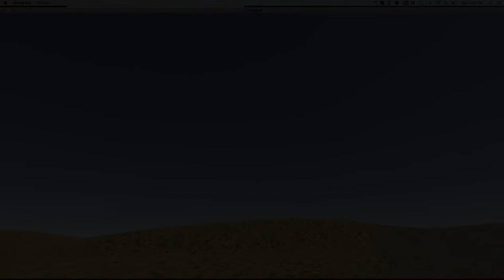Jack o'Lantern Quad Racer in SineSpace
Have a Happy Halloween with this all-terrain vehicle for exploring, racing, or bumper car fun!
FREE in the SineSpace Vehicle Shop

3. After installing viewer and logging in, go to the Shop tab

Made in the SineSpace Unity3D editor SDK, with a body mesh and wheel meshes. You can make vehicles too, by applying the "Modular Vehicle component". With available tutorials you can tweak the suspension, speed, brakes, drift, etc., to get results you desire. There are also hovercraft, watercraft, and aircraft vehicle settings and components as well.